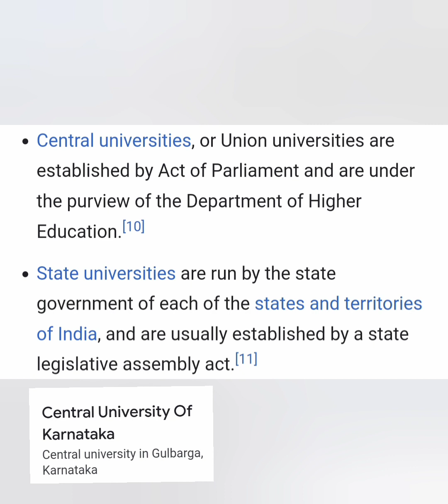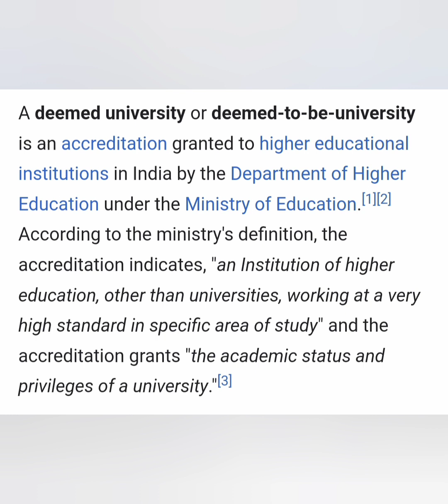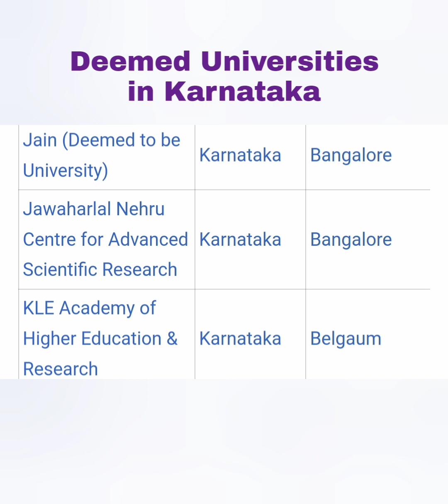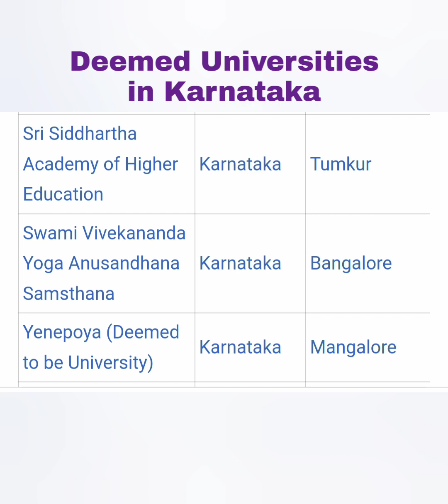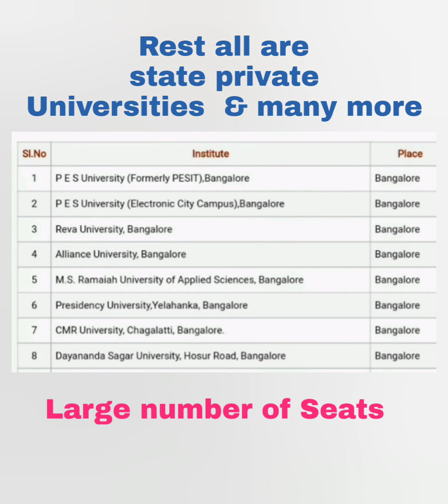Top 20 engineering colleges in Bangalore|Top 10 private university in Karnataka|COMEDK|rh chemistry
ComedK (Consortium of Medical, Engineering, and Dental Colleges of Karnataka) conducts an entrance exam for admission to various engineering colleges in Karnataka. Here are some of the top engineering colleges in Bangalore that accept COMEDK scores:

1. RV College of Engineering (RVCE)
2. PES University
3. BMS College of Engineering (BMSCE)
4. MSRIT (M.S. Ramaiah Institute of Technology)
5. RNS Institute of Technology
6. Dayananda Sagar College of Engineering (DSCE)
7. Nitte Meenakshi Institute of Technology (NMIT)
8. New Horizon College of Engineering
9. Bangalore Institute of Technology (BIT)
10. Sir M. Visvesvaraya Institute of Technology (MVIT)

Please note that the rankings may vary from year to year, and the selection of a college should be based on factors such as the specific branch of engineering, faculty, infrastructure, placement record, and personal preferences. It is recommended to visit the official websites of these colleges or refer to reliable ranking sources for the most up-to-date and detailed information.